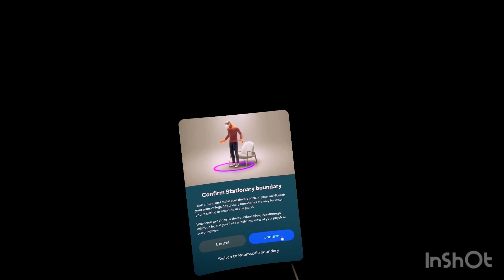This beat saber video turned out to be really funny